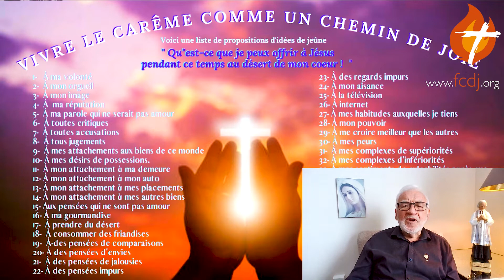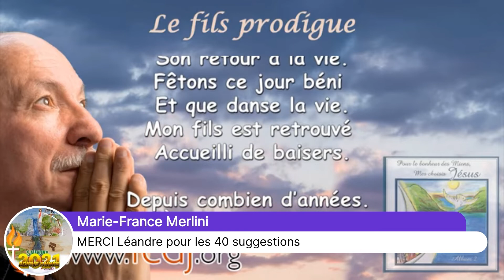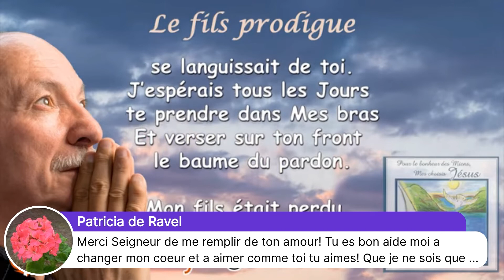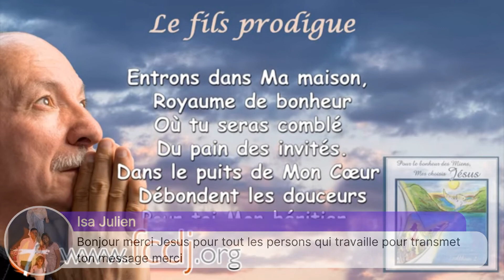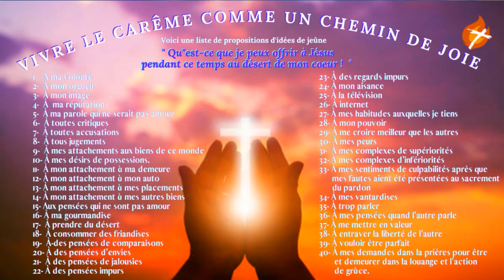Facebook Live quotidien 18/02/2021 - Comment sortir des chemins de souffrances ?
Comment sortir des chemins de souffrances est le thème de ce Facebook Live.
Venez vous joindre à Léandre.

Bon visionnement!